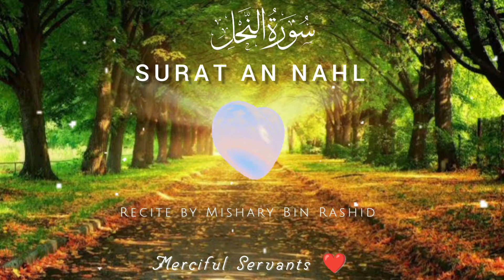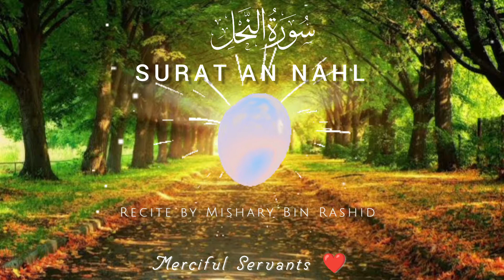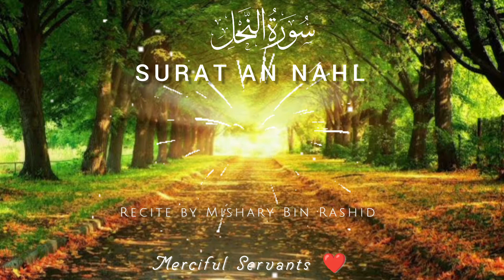Surat An Nahl | Surah no 16 | Quran Urdu Translate | Merciful Servants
Learning the translation of the Holy Quran is very important for us because it helps in understanding the whole meaning of Allah's Message.